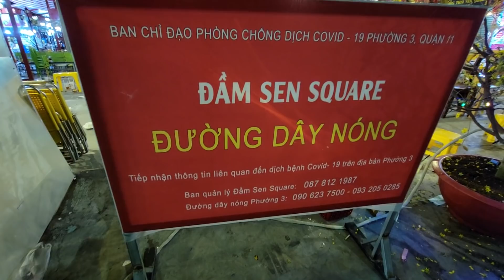Hậu trường Bội Nhi Vũ Thu Phương, Diva Cát Thy ghẹo trai đẹp thầy đờn dựng thẳng cần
Yumi Bội Nhi mỹ nhân đoàn lô tô Hương Nam